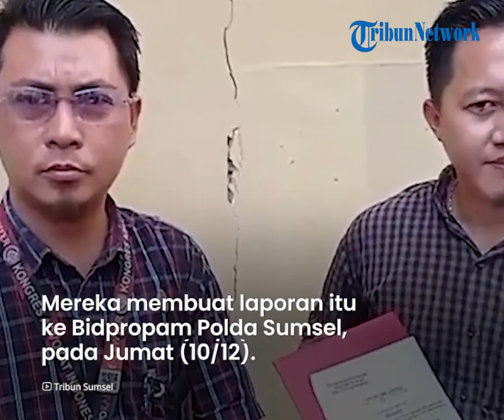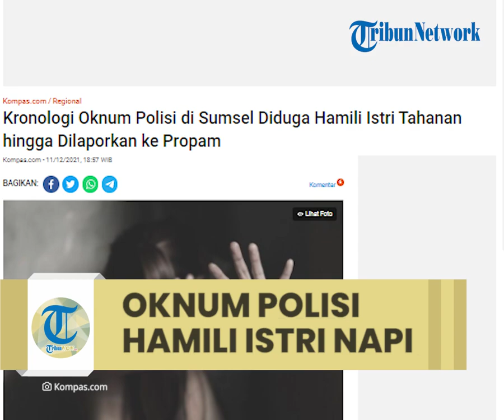Oknum Polisi di Sumsel Diduga Hamili Istri Tahanan, Ancam Memindahkan Suaminya ke Lapas Lain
TRIBUN-VIDEO.COM -  Lantaran takut suaminya dipindah ke Lembaga Pemasyarakatan (Lapas) Nusakambangan, IN (20) seorang istri napi kasus narkoba terpaksa memenuhi permintaan oknum polisi berinisial Bripka IS (39) untuk melakukan hubungan badan.

Kasus ini terkuak setelah dua orang kuasa hukum FP (59) yang merupakan suami dari IN membuat laporan tersebut ke Bidang Profesi dan Pengamanan (Bidpropam) Polda Sumatera Selatan, Jumat (10/12/2021).

Kuasa Hukum FP, Feodor Novikov Denny mengatakan, kliennya yang masih menjalani masa tahanan di Lapas Tanjung Batu, Kabupaten Ogan Ilir, Sumatera Selatan, begitu terkejut mendapatkan kabar dari IN ia telah dipaksa Bripka IS untuk melakukan hubungan badan.

FP yang tak terima dengan perbuatan Bripka IS akhirnya melaporkan oknum polisi itu ke jalur hakum.

"Awalnya istri klien kami IN ini diajak ke hotel oleh IS dengan ancaman. Katanya kalau IN tidak mau melayani IS, maka suaminya FP akan dipindahkan tahanannya ke Nusa Kambangan," kata Feodor, melalui sambungan telepon, Sabtu (11/12/2021).

Feodor mengatakan, IN yang tak ingin suaminya dipindah ke Nusakambangan lalu menyanggupi permintaan Bripka IS untuk melakukan hubungan badan sehingga keduanya pun berangkat menuju ke Palembang.

"Alasannya IN ini mau dibawa jalan-jalan oleh Bripka IS ke Palembang. Lalu mereka menginap dan memesan dua kamar di hotel. Satu untuk Bripka IS dan satu kamar lagi untuk IN bersama temannya," ujar dia.

Saat berada di hotel itulah, Bripka IS pun melancarkan aksinya tersebut sampai akhirnya peristiwa ini terbongkar.

"Kejadian ini juga kami dapatkan dari teman-teman korban yang ikut," ujar dia.

Ia pun berharap, laporan yang mereka buat dengan nomor aduan Bid Propam Polda Sumsel dengan Nomor : STTLP/33/YAN.2.5/X/2021/YANDUAN dapat segera ditindak lanjuti sehingga Bripka IS dapat dikenakan sanksi tegas.

"Bripka IS harus mempertanggung jawabkan perbuatannya," ujar dia.

Terpisah, Kabid Humas Polda Sumatera Selatan Kombes Pol Supriadi mengaku belum mengetahui adanya laporan tersebut.

"Akan saya cek dulu laporannya," singkat Supriadi.

(Tribun-Video.com/Kompas.com)

Artikel ini telah tayang di Kompas.com dengan judul "Kronologi Oknum Polisi di Sumsel Diduga Hamili Istri Tahanan hingga Dilaporkan ke Propam", Klik untuk baca
Penulis : Kontributor Palembang, Aji YK Putra